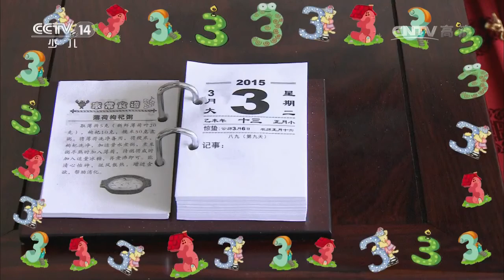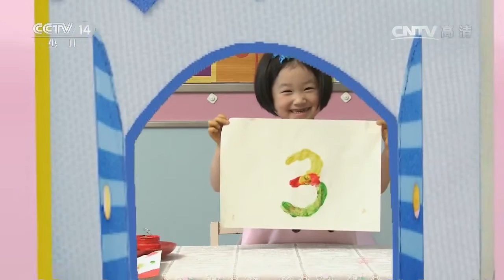20170425 小小智慧树